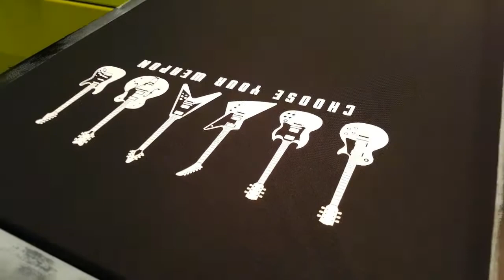Choose Your Weapon T Shirt - How it's made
See how your t shirt get brought to life with a little bit of printing magic. What does your guitar say about you? Choose Your Weapon t shirt from 8Ball